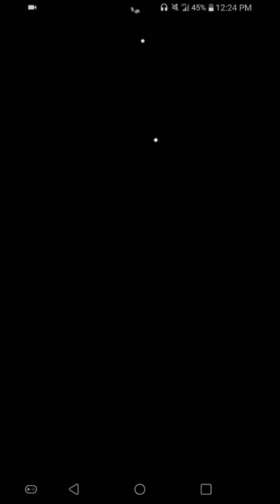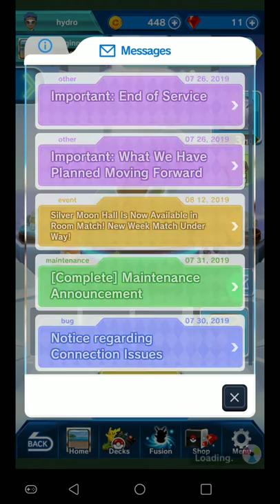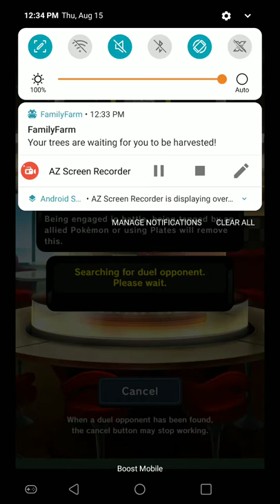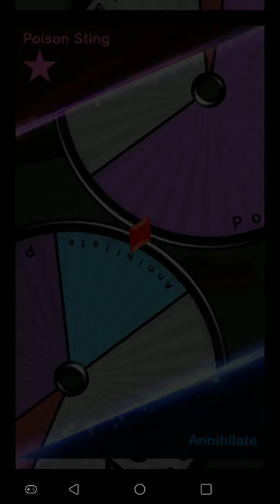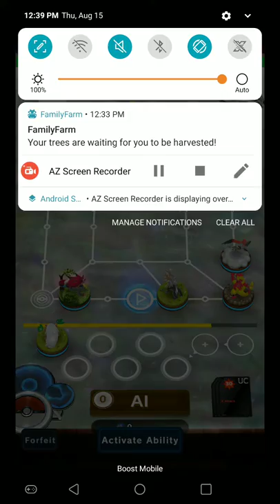Pokemon dule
Hi